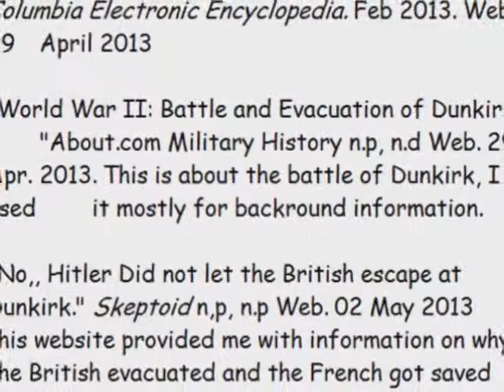The Siege of Dunkirk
This video will hopefully hope those who are researching this topic and educate readers out there that are interested in World War 2.